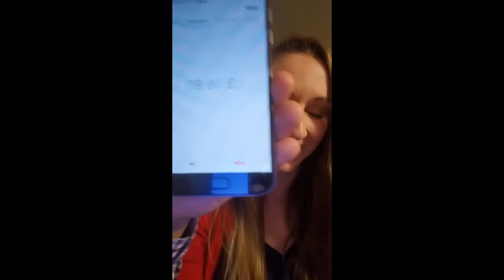Couple Finds Out They're Pregnant on Valentine's Day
Live positive pregnancy test with my hubby on V day! Follow more of our story at valmanwill.wordpress.com